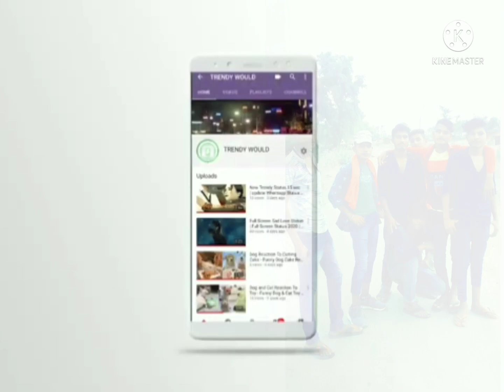20 November 2021